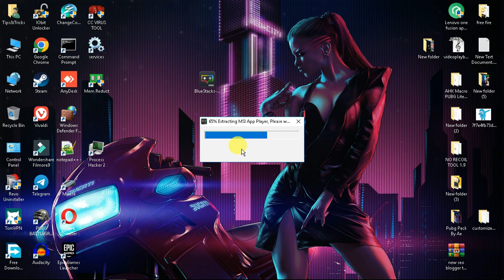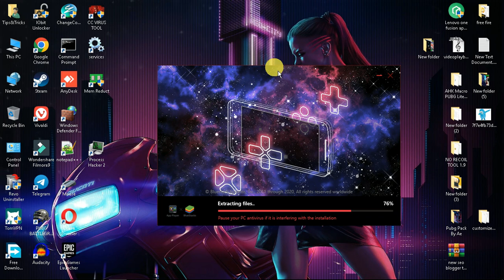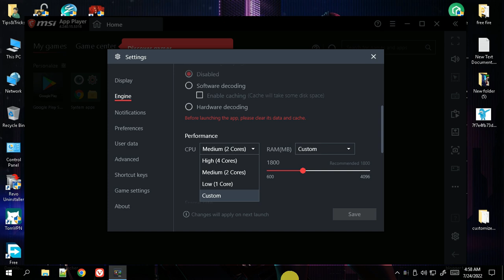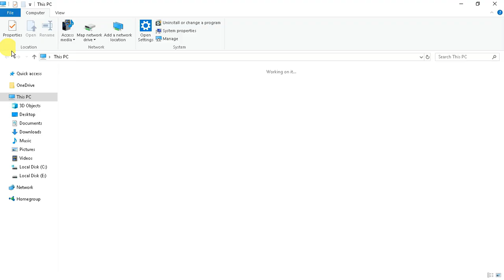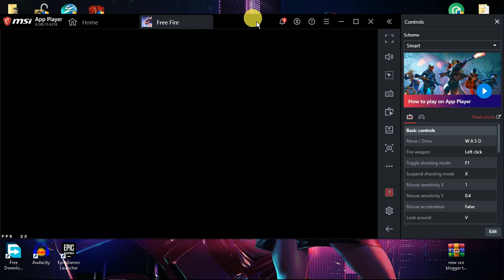Mostly Streamers Using this Emulator For Free Fire + HEADSHOT SETTINGS🎯💀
Hey Public!

Best Android Emulator For 1GB Ram
best android emulator for pc
best android emulator for 2gb ram pc
low end pc emulator for free fire
how to run mobile apps on pc
best android emulator for 1gb ram pc
How to play Free fire on pc 1GB RAM